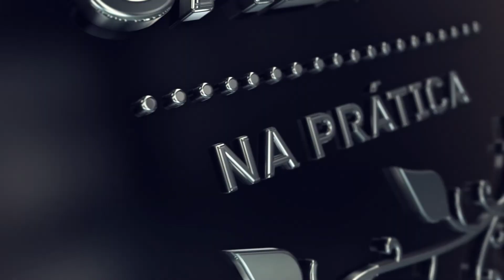SALMO 104 - A COROA DA CRIAÇÃO DO HOMEM - Tehilim na Prática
Todas as semanas trazemos a você os comentários morais e práticos inspirados nos Salmos.